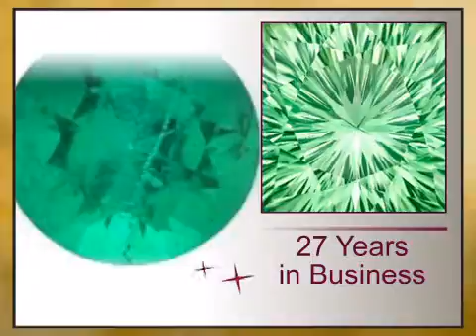Emerald Round Cut Diamond Cut 2.50mm Grade A - africagems.com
This Emerald Round Cut Diamond Cut 2.50mm Grade A is brought you - The Trusted Gemstone Experts Since 1984.